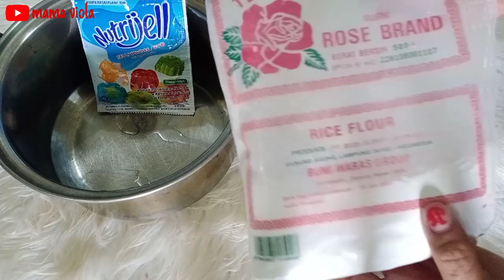RESEP ES CENDOL NUTRIJELL || by mama viola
hai teman2 masih berpuasa kan.semoga lancar ya puasanya
aku buat es cendol dgn bahan murah meriah mudah dan pastinya enak
bahan
nutrijel tanpa rasa  1bks
tepung beras 70 gram
santal.kental 200 gram
gula merah 200 gram
garam
daun pandan
maizena
pasta pandan

silakan nonton video nya
terimakasih teman2
tetap semangat ya